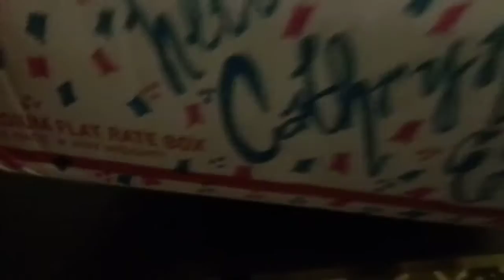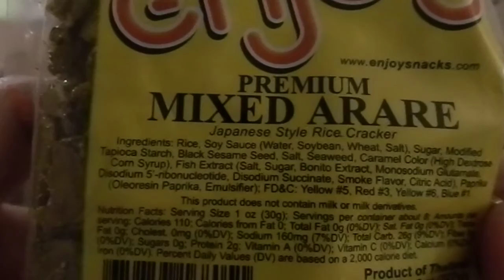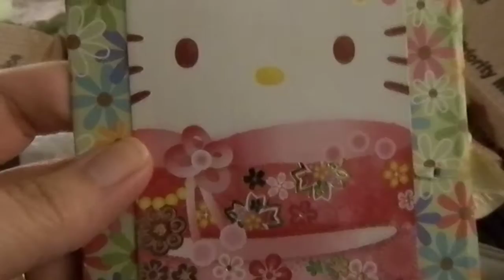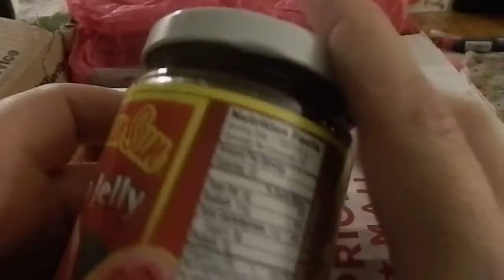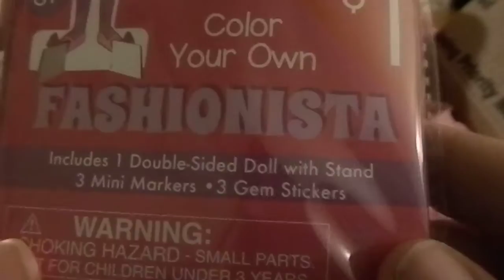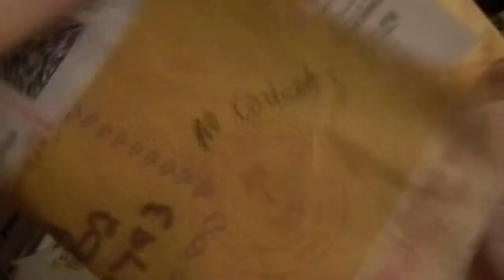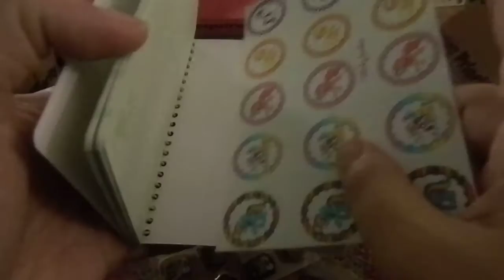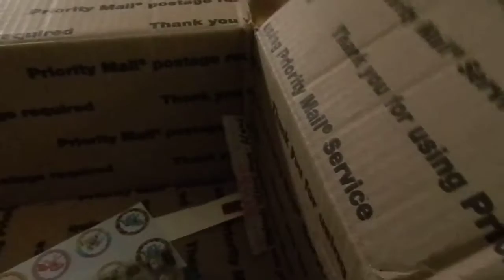Happy Mailathon Part 5-Happy Mail from Gee